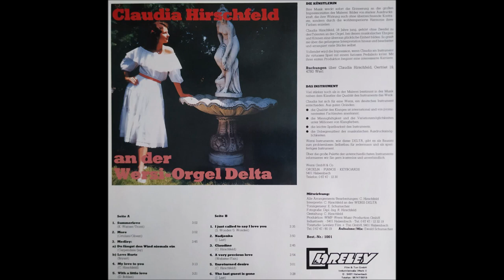Claudia Hirschfeld - Summer Love - Wersi-Orgel Delta - Titel aus dem gleichnamigen Album